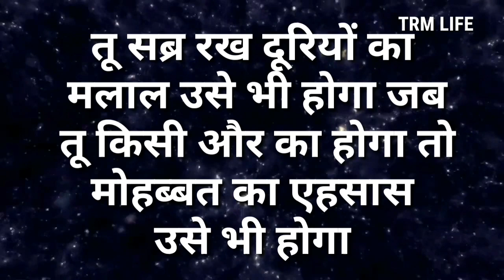Emotionally sad shayari Broken heart touching quotes in Hindi